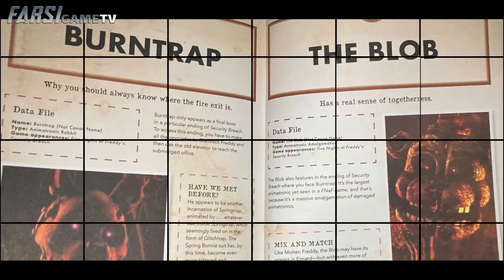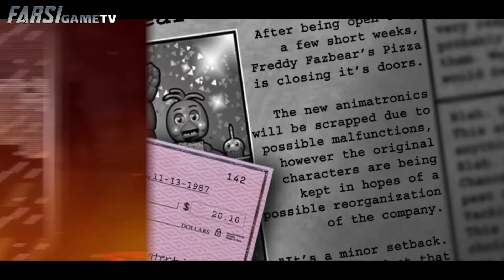حقیقت واقعی بلاب فاش شد / تئوری فنف سکیوریتی بریچ / FNAF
چرا چیکا همیشه گریه میکنه ؟ /  تئوری فنف سکیوریتی بریچ /  FNAF SECURITY BREACH